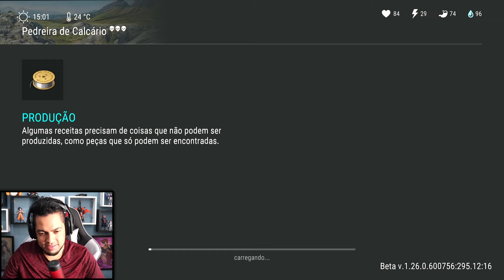CUTELO INCRÍVEL MODIFICADO PARA FARMA - LAST DAY DO ZERO 8 #141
RUBI MY MODAS loja online de Moda Feminina e Acessórios Masculinos

BALTAPLAY

►►►►FAZ UM PIX E FALE COM O BALTA

►►USE O CODIGO NO KWAI PARA GANHAR DINHEIRO:
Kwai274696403